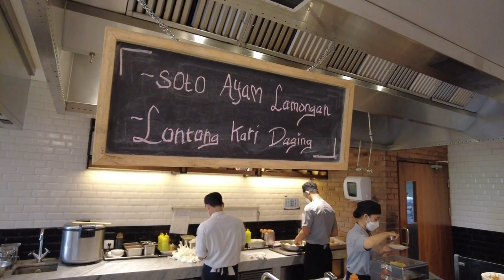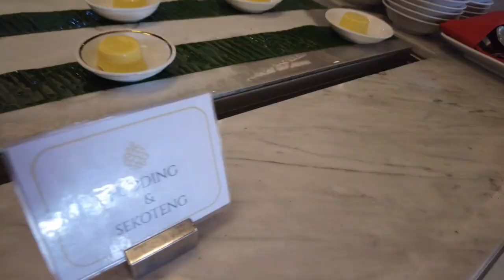Review Mason Pine Bandung - Santai Resto - Review Breakfast Mason Pine Bandung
Gais kali ini kita lg Hotel Marathon, seminggu nginep di hotel bintang 5, nah ini adalah hotel ke 2 kita, Mason Pine Bandung.. Tapi di vlog kali ini kita review untuk resto SANTAI - ALL DINING nya di Mason Pine Bandung. Happy watching...